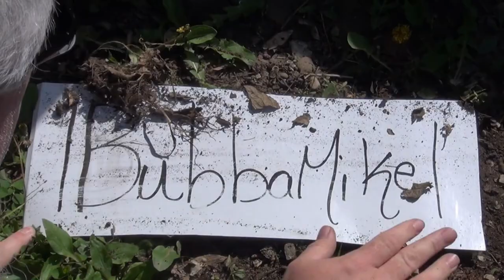LIFE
This past week in I lost another good friend.
This video is for him Godspeed Ron you Won't be forgotten.

¶BubbaMike¶  YEAH

If you liked the video, be sure to check back.

1Bubbamike1 Production